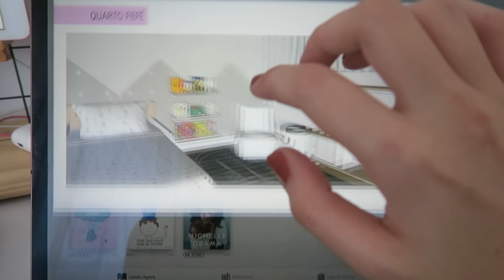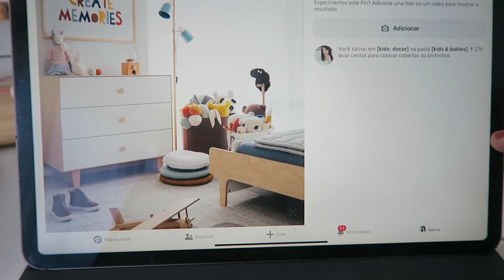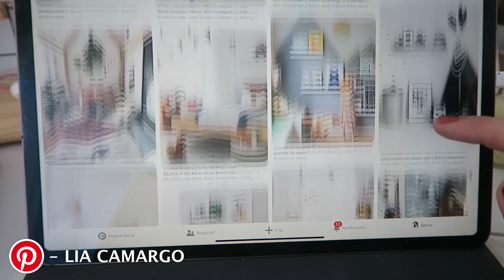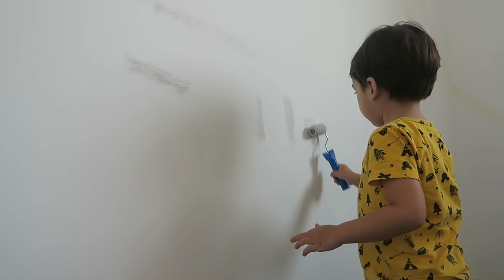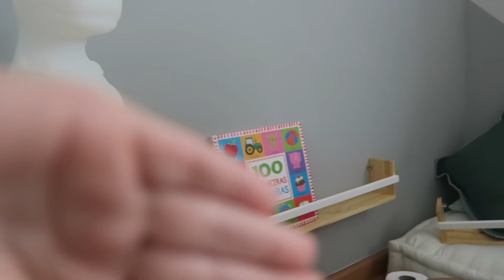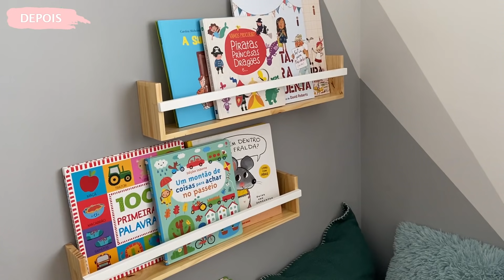TRANSFORMAÇÃO QUARTO DE BEBÊ PARA QUARTO DE CRIANÇA | Lia Camargo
❤️ No vlog de hoje: Fizemos mudanças no quarto do Fefê, trocando o berço por uma cama e criando espaços para ele brincar. Pintamos a parede e pregamos prateleiras de guardar livros!